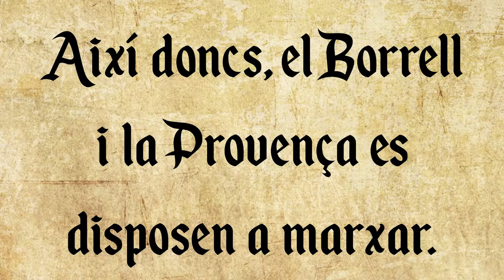Mostra de gegantons d'Escols i cercavila. Festes Sta. Eulàlia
En motiu de les festes de Santa Eulàlia en Borrell i la Provença han estat convidats a la Mostra de Gegantons d’Escoles i Cercavila
A partir del diumenge 5 de febrer, els nostres gegants estaran exposats al vestíbul de l’edifici històric de la Universitat de Barcelona, plaça Universitat.
Aquest video ha estat registrat i produït per Núria Pontes i  Jordi Esteruelas de l'equip de reporters de l'Escola IPSI